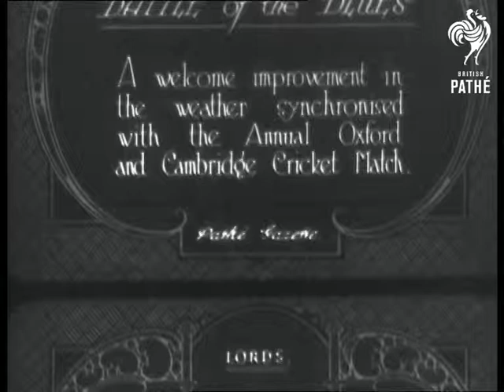Oxford V Cambridge Cricket Aka Battle Of The Blues (1922)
Lords, Middlesex.

Full titles read: "Battle of the Blues - A welcome improvement in the weather synchronised with the Annual Oxford and Cambridge Cricket Match"

L/S of the cricket teams walking out onto the pitch. Various shots of the cricket match underway. L/S of a batsmen hitting the ball and making a run.
 FILM ID:274.05